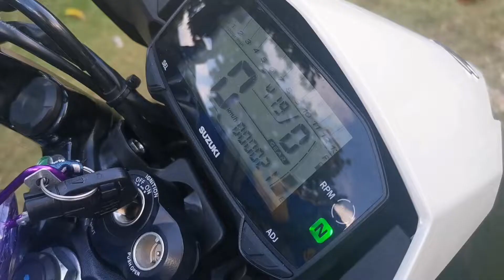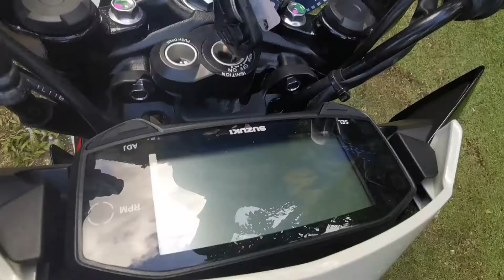6 speed reader road test...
Arnie Chavez vlog...